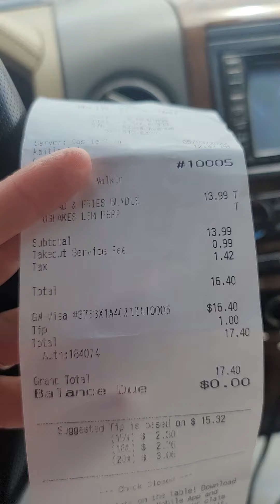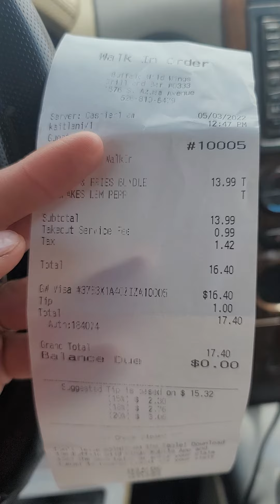Búfalo Wild Winds...aprovechándose del Asunto